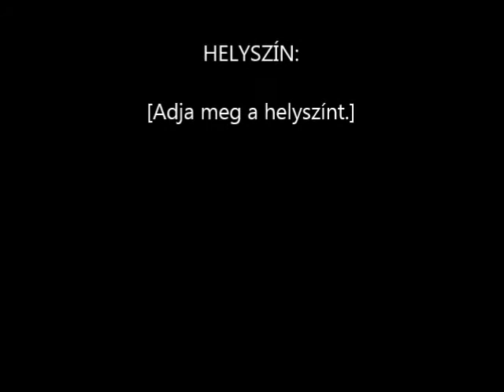Kolis Ballagás a Besiben, 2014.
A kolis ballagás kissé vidámra sikeredett. Eme videó felvétele pedig telefonnal történt, ezért kicsit gyér a minőség. De a lényeg a tartalom, köszönöm mindenkinek az együtt töltött éveket, s hogy egy ennyire szerető kollégiumba kerültem. :D A végén nem volt kedvem beírogatni, hogy mi hol készült, találgassatok. xD Még visszatérek. :D